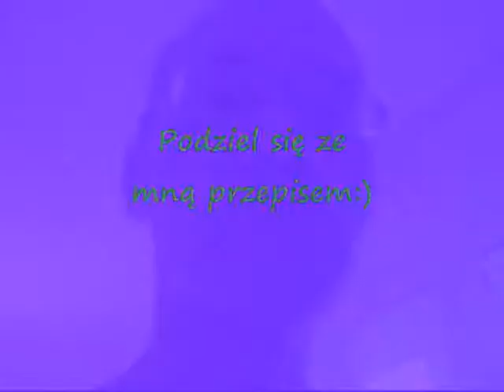PIROZKOW I MAKLOWICZ odc16 SZYNKA ZAPIEKANA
GOTOWANIE Z PRZYMRUŻENIEM OKA "LEWEGO"